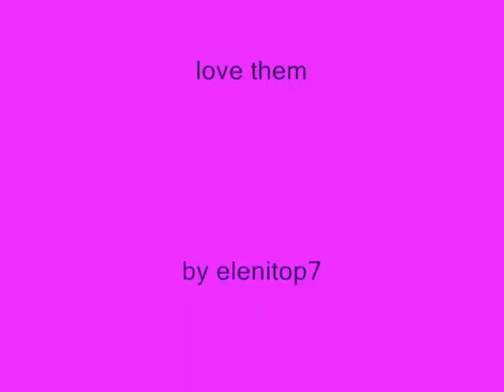enrique iglesias best photos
these photos are my best from enrique iglesias. song by reamonn, tonight